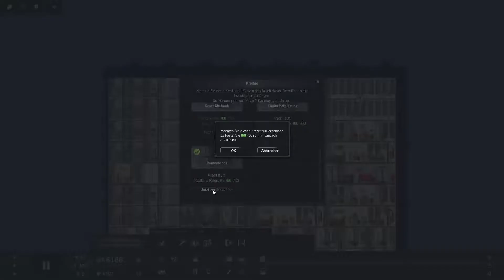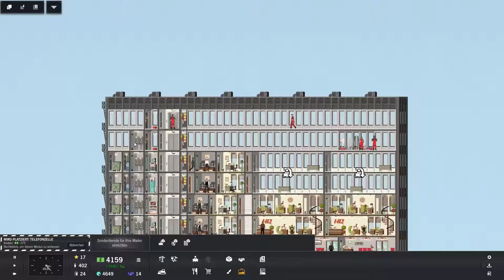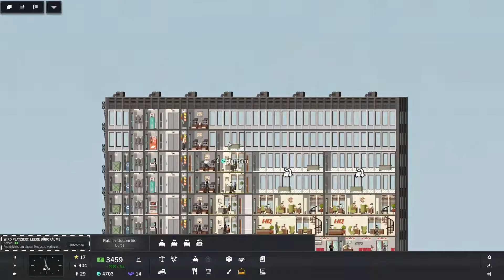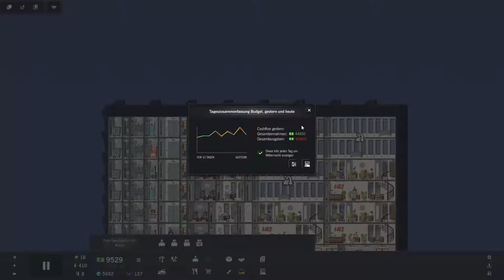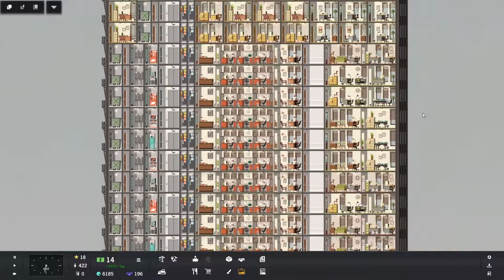Wir brauchen nur noch Geld #177 -Let´s Play Project Highrise- [Deutsch]